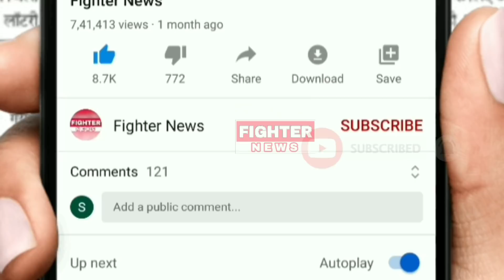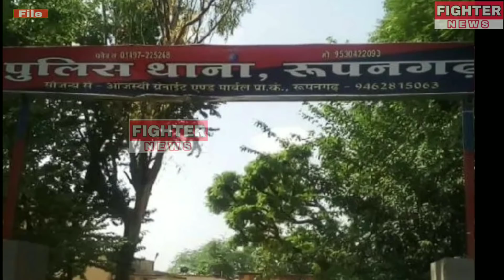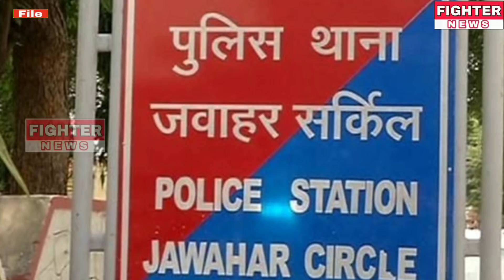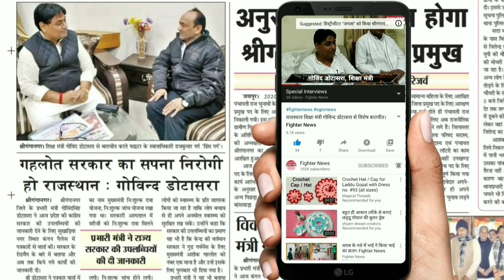18 मई : राजस्थान की सुबह 8:30 बजे की 10 बड़ी खबरे। Fighter News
Fighter News

About This Video :

18 मई : राजस्थान की सुबह 8:30 बजे की 10 बड़ी खबरे।